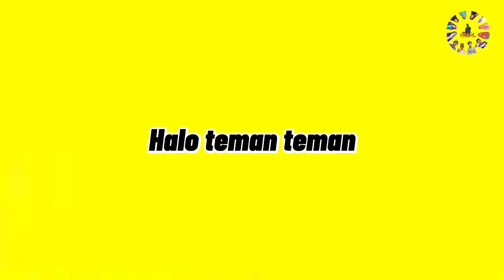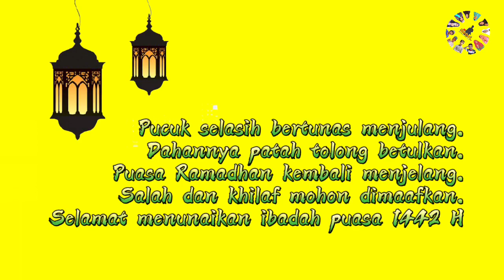YANI KANYAHOAN BATAL PUASA | YANI KEPERGOK BATAL PUASA | Ramadhan || SanDori_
Assalamualaikum manteman

Sekarang SanDori sudah upload video baru ya guys, video ini tentang puasa pertama

Di video kali ini menceritakan Yani yang hampir batal puasa karena godaan syaithon cancan.tapi kepergok oleh Cia alias Ti’ol dan ajil alias kenjing. Dan moy pun mendengar kejadian tersebut sehingga moy mengadu ke teteh husnul,Feby dan upa alias zupleng. Akhirnya Yani pun tak jadi Batal puasa.

Sampai jumpa di video selanjutnya.selama ramadhan,kami libur membuat konten ya :)